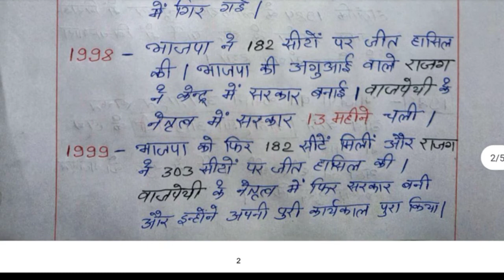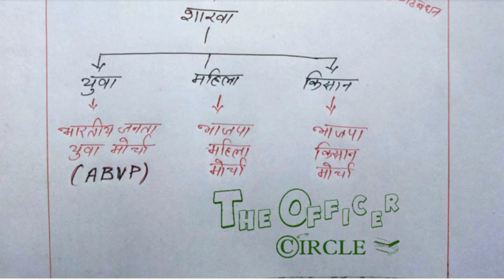भाजपा का उदय (Rise of BJP)